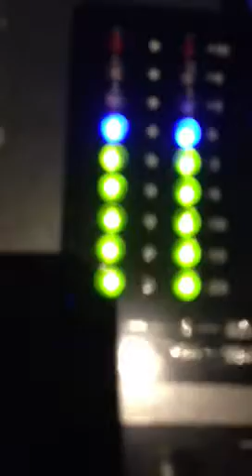dj zok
tune please